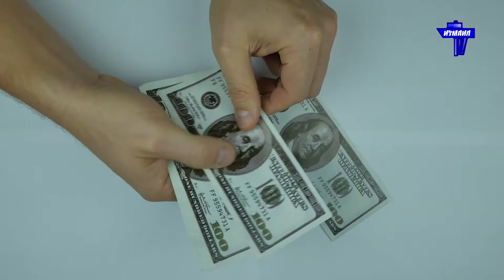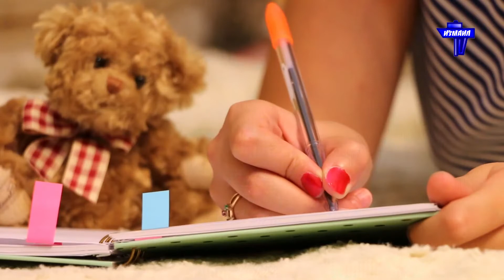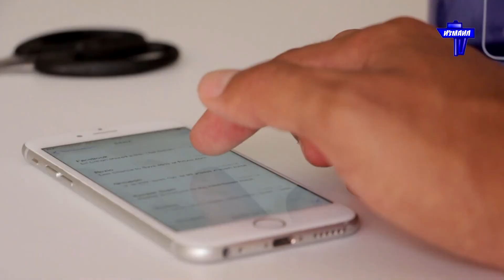Поради психолога щодо карантину